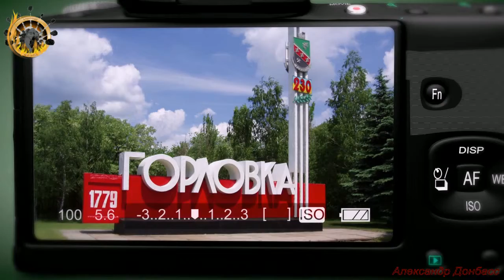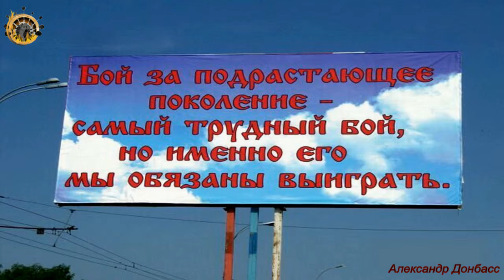Олег Река с друзями в гостях у ОВПД Молодая Гвардия Донбасса г Горловка ДНР 20 сентября 2018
Олег Река с друзьями в гостях у ОВПД Молодая Гвардия Донбасса. г. Горловка. ДНР. 20 сентября 2018г.